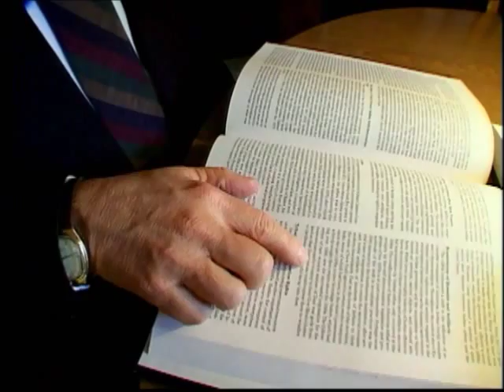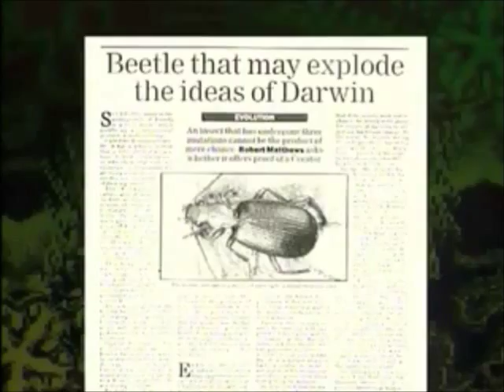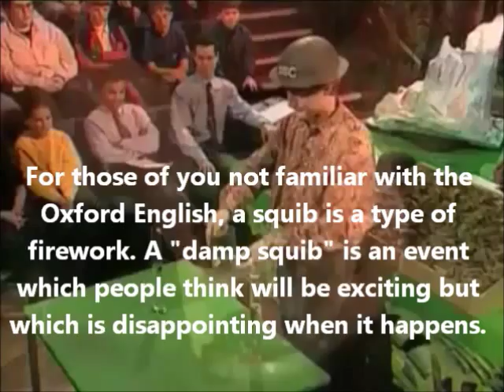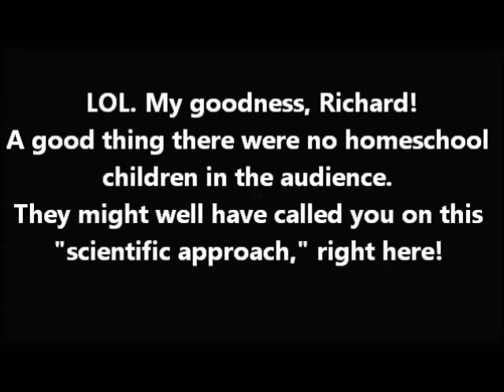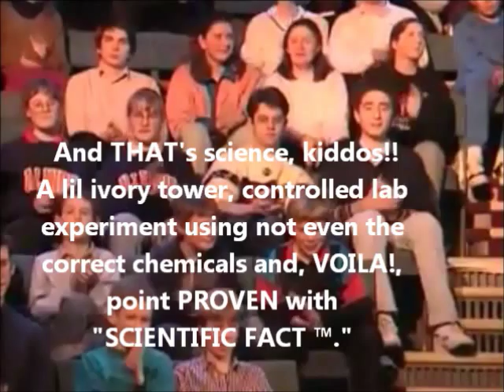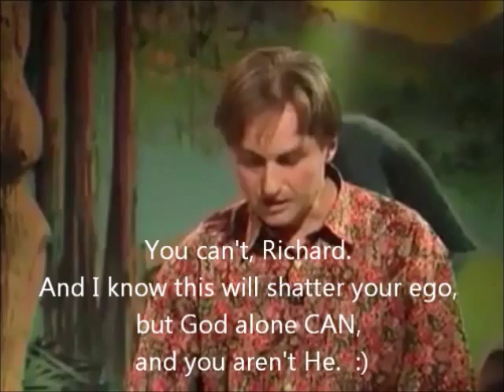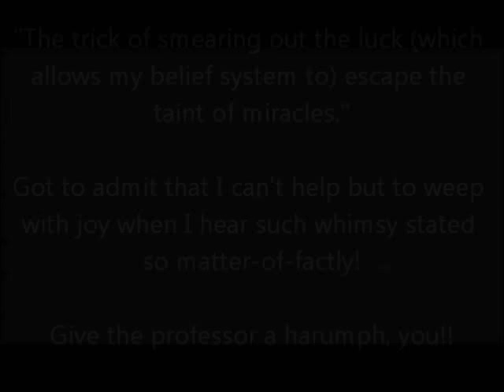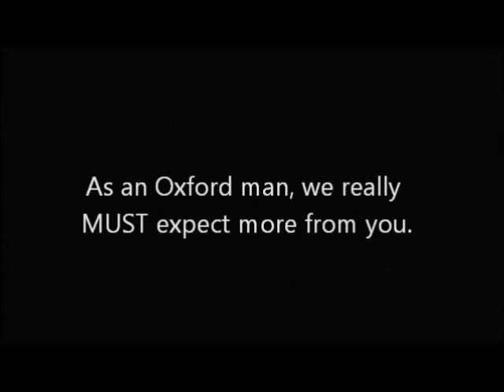Richard Dawkins v. Science - The Bombardier Beetle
Creationist clips from "Amazing Creatures That Defy Evolution, Vol.1."

I realize my videos on the doctrine of Evolution are more light-hearted than most. But I must confess, I have a hard time discussing the validity of Victorian age myths with much seriousness while viewing things from the perspective of the incredible technological and scientific adavancements of the past 150 years which has shown this faith-based belief system to be as relative to the discussion on origins as Latin is to the common man.

It is a theory logically IMPOSSIBLE (Something from Nothing, aka cosmic origins), DOA (dead on arrival, due to the problem of abiogenesis, aka Life from Non-life), and debunked by the very historical science it claims to be built on:
Radiometric dates being derived from the hugely suppositional idea of uniformitarianism; fossil fragments of ancient apes (often curiously missing their tell-tale hands and feet from the ankles and wrists down) being INTERPRETED as hominid; ancient antedilluvian man, aka Neanderthal, and post-dilluvian man, aka Cro-Magnon, being portrayed as something besides that which is FULLY human; the sudden appearance of every major branch of phyla appearing in the so-called Cambrian Explosion, FULLY-FORMED; petrified trees CONNECTING three or more layers of the geological column, planets that spin "backwards" (violating evolutionary theory on star formation and the Big Bang itself), etc. and so forth, to name but a few.